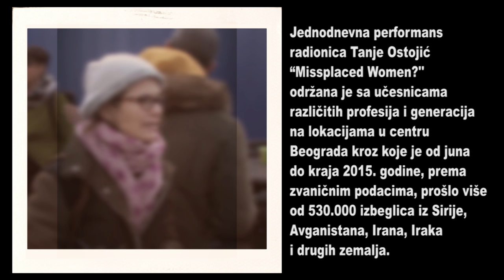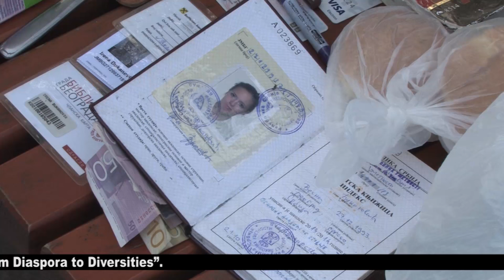TANJA OSTOJIĆ - Missplaced Women?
Performans “Missplaced Women?" umetnice Tanje Ostojić i učesnica radionice o migracijama, Beograd, 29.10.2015 / Missplaced Women? Performance & Migration Workshop by Tanja Ostojić, Belgrade, October 29, 2015

Performans radionica Tanje Ostojić “Missplaced Women?" održana je sa učesnicama različitih profesija i generacija na lokacijama u centru Beograda kroz koje je od juna do kraja 2015. godine, prema zvaničnim podacima, prošlo više od 530.000 izbeglica iz Sirije, Avganistana, Irana, Iraka i drugih zemalja. Za razliku od letnjih meseci, kada je park kod Autobuske stanice bio prepun izbeglica pod šatorima, a kroz Srbiju je prolazilo dnevno i do 10.000 ljudi, krajem jeseni se njihov broj smanjio, a promenjena je i ruta, pa nema više toliko zadržavanja u centru Beograda.

Tanja Ostojić i učesnice performansa prikazale su svakodnevne životne aktivnosti koje su karakteristične za migrante, izbeglice i druge osobe primorane da putuju – raspakujući svoje torbe i rančeve i potom vraćajući u njih sav sadržaj. U performansu su im se pridružile i pojedine izbeglice. U radionici su učestvovale umetnice, studentkinje umetnosti, kulturne radnice i aktivistkinje: Nela Antonović, Gorana Bačevac, Nadežda Kirćanski, Tatjana Beljinac, Milica Janković, Tamara Bijelić, Irena Đukanović, Bojana Radenović, Marija Jevtić, Irena Mirković, Jelena Dinić, Sanja Solunac i Sunčica Šido. Nakon performansa, radionica Tanje Ostojić nastavljena je u Remontu – Nezavisnoj umetničkoj asocijaciji, gde je umetnica održala predavanje.

Interdisciplinarna i performans umetnica Tanja Ostojić, koja živi i radi u Berlinu, bavi se iz dijasporične umetničke perspektive temama roda i pola u kontekstu migracije, kao i ilegalizacijom egzodusa i vezama migracije, ekonomije i rasizma. Njen dugogodišnji projekat “Missplaced Women?” podrazumeva seriju performansa i delegiranih performansa izvedenih u Evropi i SAD, na lokacijama koje su specifične za migracije. Prikaz performans radionice i utisci pojedinih učesnica, kao i foto materijal, objavljeni su na sajtu projekta

Novinarka: Vesna Milosavljević
Snimatelj: Milan Nešić
Montažerka: Marija Aranđelović